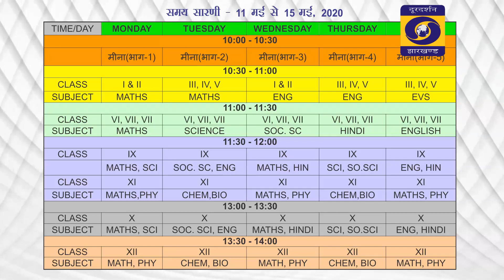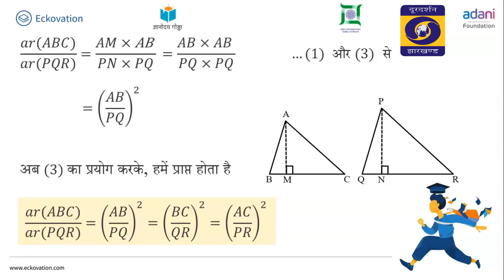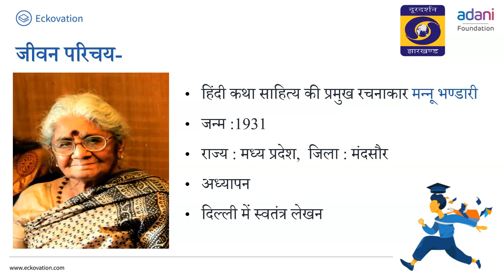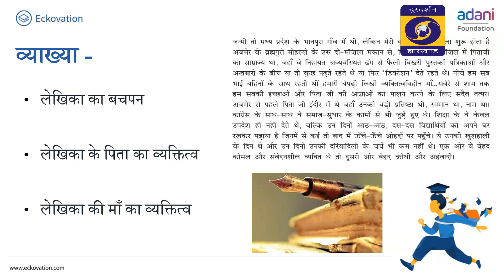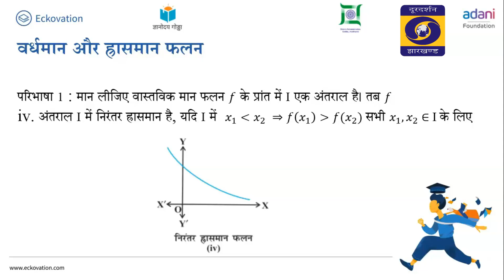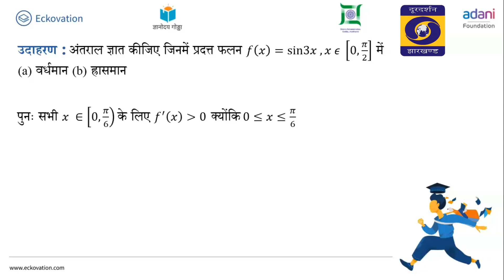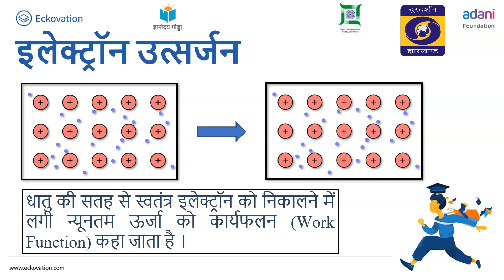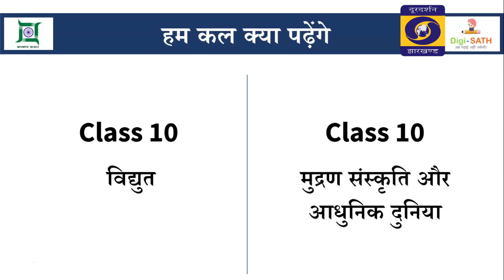W15 D3 S5 0100 week 15 10 and 12 wed